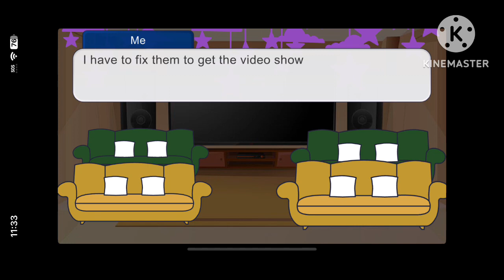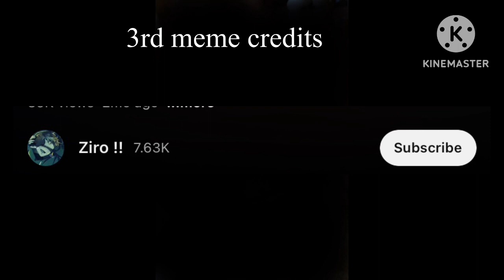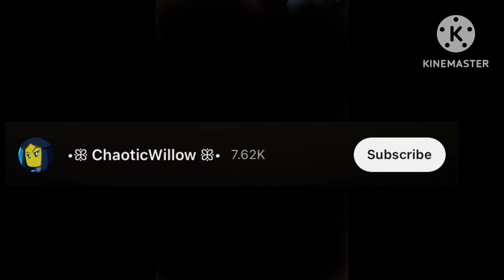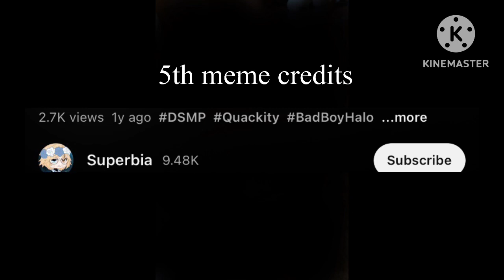Dsmp react to dream angst (poor reaction )